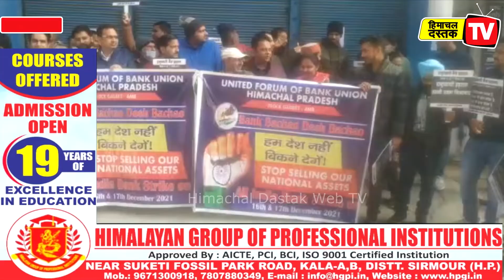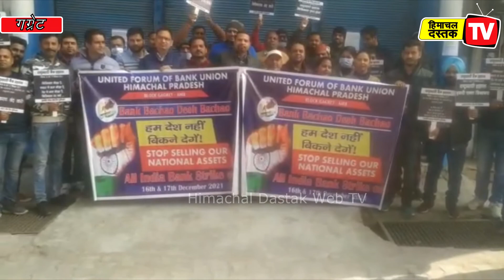निजीकरण के विरोध में गगरेट में बैंक कर्मियों का प्रदर्शनYoutube -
निजीकरण के विरोध में गगरेट में बैंक कर्मियों का प्रदर्शन